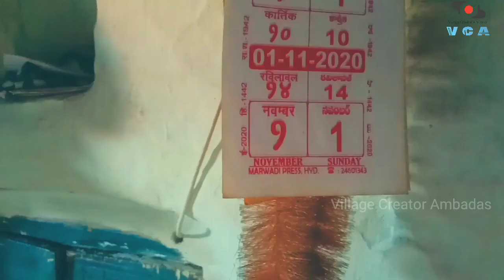The DRUG.... Short Film /.. ||Village Creator Ambadas.. || Full Version Video..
Hi, Hello, Good Morning.. 😍.. Andharki..

. 𝘼𝙣𝙙

"𝙈𝙪𝙣𝙙𝙝𝙪𝙜𝙖 𝘼𝙣𝙙𝙝𝙖𝙧𝙞𝙠𝙞 𝙃𝙖𝙥𝙥𝙮 𝘿𝙚𝙚𝙥𝙖𝙫𝙖𝙡𝙞.. 𝙈𝙚𝙚  𝙅𝙞𝙫𝙞𝙩𝙝𝙖𝙡𝙡𝙤 , 𝙈𝙖𝙣𝙘𝙝𝙞 𝙑𝙚𝙡𝙪𝙜𝙪𝙡𝙪 𝙑𝙪𝙣𝙙𝙖𝙡𝙞 𝙆𝙤𝙧𝙪𝙩𝙝𝙪𝙣𝙣𝙖. "

𝘾𝙖𝙨𝙩 :- 𝙆. 𝘼𝙢𝙗𝙖𝙙𝙖𝙨, 𝙑𝙞𝙟𝙖𝙮 𝙋𝙝𝙖𝙧𝙖𝙡𝙚, 𝙎𝙝𝙖𝙛𝙞 𝙔𝙤𝙙𝙝𝙞𝙣, 𝙃𝙖𝙣𝙢𝙖𝙣𝙩𝙝𝙪, 𝙂𝙖𝙣𝙚𝙨𝙝, 𝘼𝙠𝙖𝙨𝙝, 𝙉𝙖𝙫𝙣𝙖𝙩𝙝 𝘾𝙖𝙣𝙣𝙤𝙣 𝙇𝙤𝙫𝙚𝙧.

𝙎𝙥𝙚𝙘𝙞𝙖𝙡 𝙏𝙝𝙖𝙣𝙠𝙨 𝙏𝙤 -:- 𝙎𝙧𝙞𝙠𝙖𝙣𝙩𝙝 𝘼𝙣𝙣𝙖, 𝙀𝙨𝙬𝙖𝙧, 𝙏𝙝𝙖𝙣𝙠𝙨 𝙏𝙤 𝘾𝙤𝙢𝙞𝙣𝙜 𝙄𝙣 𝙈𝙮 𝘾𝙝𝙖𝙣𝙣𝙚𝙡.. 😍😍🙏😇

𝙎𝙩𝙤𝙧𝙮 :- 𝙆. 𝘼𝙢𝙗𝙖𝙙𝙖𝙨.

𝘾𝙖𝙢𝙚𝙧𝙖 :-  𝙅𝙖𝙡𝙞𝙣𝙙𝙝𝙖𝙧 𝙎𝙖𝙜𝙖𝙧.

𝙀𝙙𝙞𝙩𝙞𝙣𝙜 :- 𝙆. 𝘼𝙢𝙗𝙖𝙙𝙖𝙨.

𝙁𝙞𝙜𝙝𝙩 :- 𝙎𝙧𝙞𝙠𝙖𝙣𝙩𝙝 𝘼𝙣𝙣𝙖.

𝙊𝙣𝙘𝙚 𝘼𝙜𝙖𝙞𝙣.. 𝙏𝙝𝙖𝙣𝙠 𝙮𝙤𝙪.. 😇😇🙏🙏😍  𝙎𝙧𝙞𝙠𝙖𝙣𝙩𝙝 𝙖𝙣𝙣𝙖, 𝙀𝙨𝙬𝙖𝙧.

𝙉𝙤𝙩𝙚 :- 𝙋𝙡𝙨 𝙏𝙖𝙠𝙚 𝙁𝙤𝙧 𝙏𝙝𝙞𝙨 𝘿𝙚𝙚𝙥𝙖𝙫𝙖𝙡𝙞 𝘾𝙧𝙖𝙘𝙠𝙚𝙧𝙨..

𝙃𝙖𝙥𝙥𝙮 𝘿𝙚𝙚𝙥𝙖𝙫𝙖𝙡𝙞.. 𝙀𝙫𝙚𝙧𝙮𝙤𝙣𝙚...

 𝙔𝙚𝙢𝙖𝙞𝙣𝙖 𝙏𝙝𝙖𝙥𝙥𝙪 𝙑𝙪𝙣𝙩𝙚 𝘾𝙤𝙢𝙢𝙚𝙣𝙩 𝘽𝙤𝙭 𝙇𝙤 𝘾𝙝𝙚𝙥𝙥𝙖𝙣𝙙𝙞  .